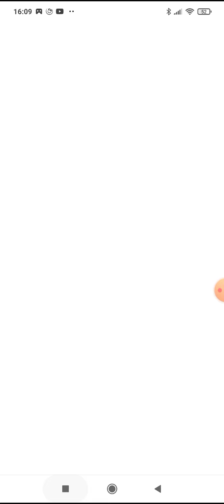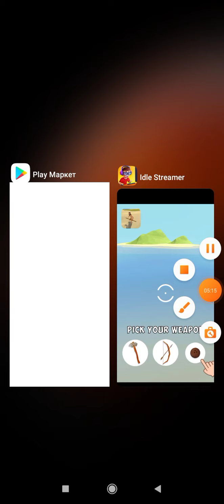игра симулятор ютубера #2